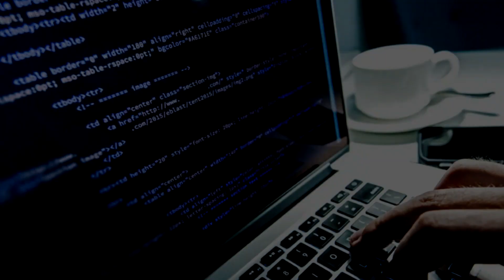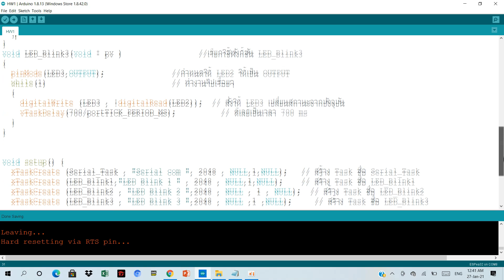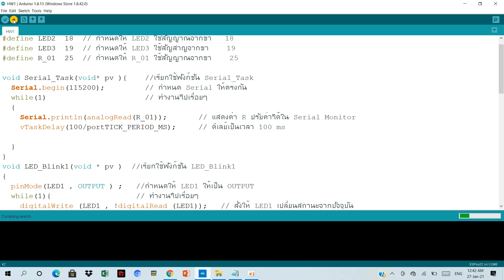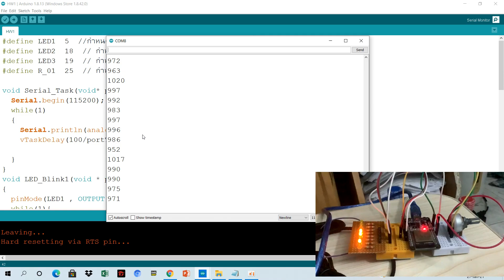HW1|freeRTOS ESP32|RealTime|GOT MM51